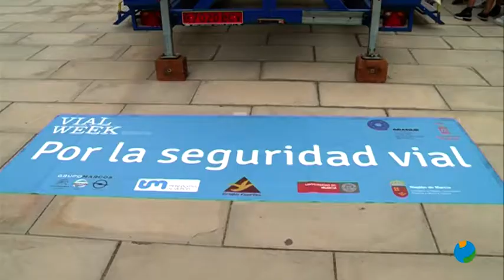08/10/2018 Simulador de borrachera para concienciar de los peligros de ponerse al volante